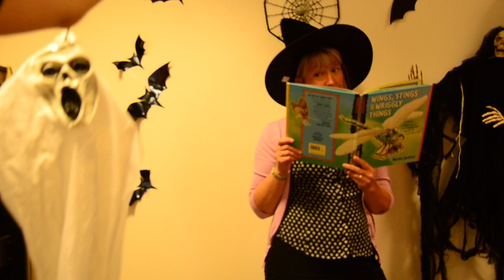Happy Halloween 2016 | Using Makaton Signs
So as a little Halloween gift to everyone, Heather the college Lead Speech and Language Therapist and Carl the Student Liaison Officer  (with help from Bethany the Communications Administrator) we have put together a funny little video to celebrate Halloween and used it as a great opportunity to show you some Makaton signs all about Halloween.

Look out for our Bloopers at the end =D

Discalimer: We are not teaching Makaton we are just having fun and sharing some key Halloween signs.

Henshaws Specialist College in Harrogate is a transformational place. We empower young people living with a disability to live life the way they want. Whether preparing for employment, making friends or learning to live more independently, we enable our students to make their aspirations possible and goals a reality. or call us on 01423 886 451.